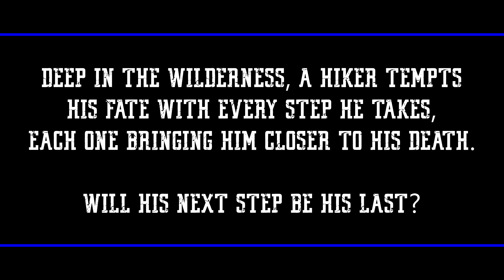Hidden Waterfalls For Days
One of the toughest group of Outdoor Athletic Enthusiasts ever assembled from various communities and hiking groups receive a special selected invitation to The Royal Court. A hike named after the attendees, for it is because of them that this hike holds such prestige and royalty. Watch this never before seen hidden waterfalls in this combined special.

Remember: WE ALL ARE OUTDOOR ATHLETIC ENTHUSIASTS!